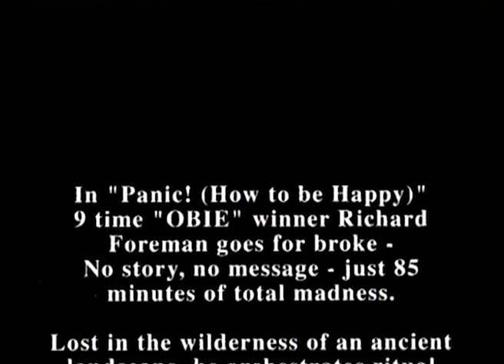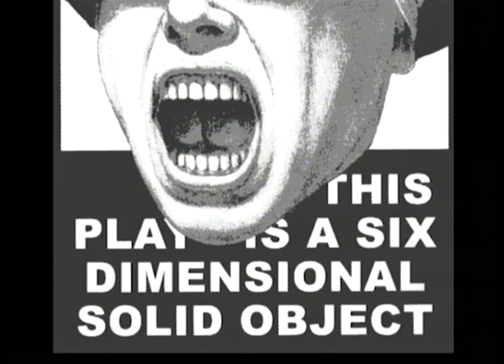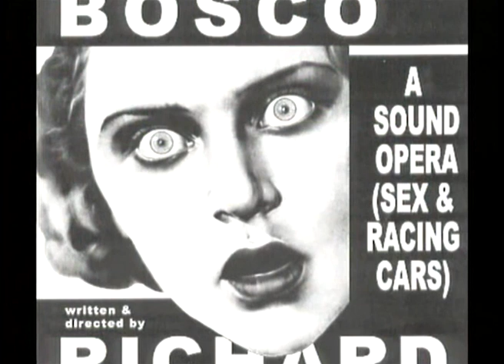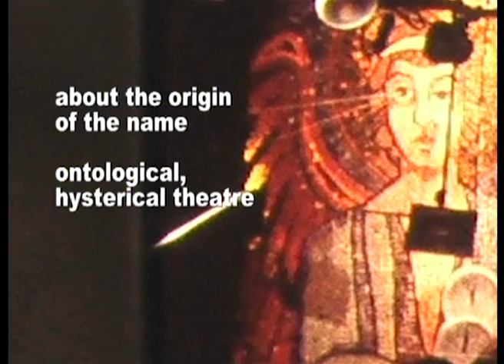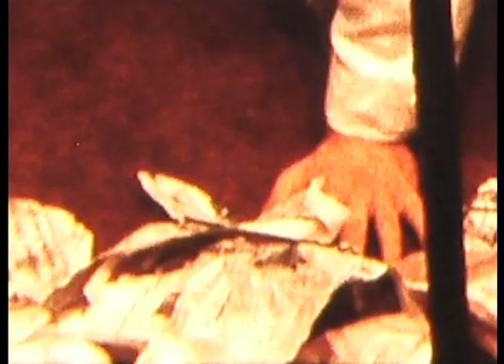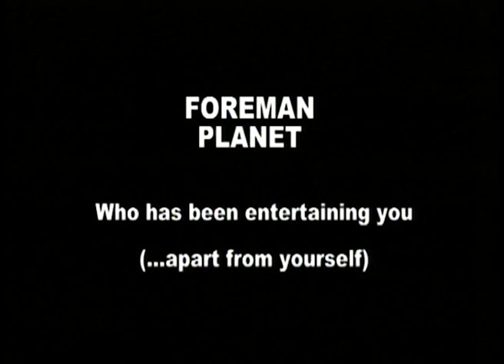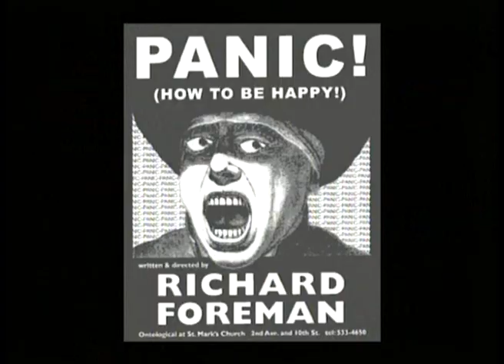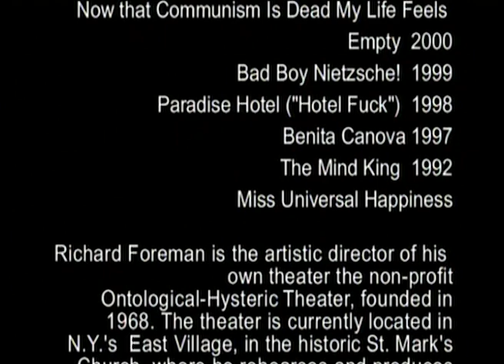Forman Planet - Interview with Richard Foreman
"Artists are involved in trying to keep alive and sustain an alternative reality…"" (Herbert Marcuse)
Video interview with 9 time ""OBIE"" winner Richard Foreman, writer, director, designer, choreographer and founder of Ontological Hysterical Theatre, in New York City. A visionary experimental theatre artist of four decades, Foreman talks about his creative processes, about psychic freedom, about reality, realism and realistic theatre, And about collisions of objects and words with primary impulse.

Answering to interviewer Kriszta Doczy, Foreman also shares his private feelings and concerns about living and working as an artist in New York City today. The video interview is broken up by the fascinating images of Photographer Paula Court offering a visual feast and a ""beyond-intellectual understanding" of Foreman's work.